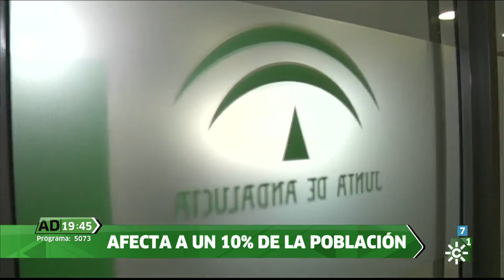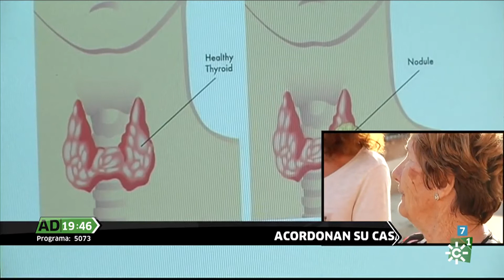La radiofrecuencia en tiroides Andalucía Directo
La radiofrecuencia aplicada a los nódulos tiroideos benignos es una técnica mínimamente invasiva que permite la rápida recuperación de la paciente. En el mismo día puede volver a casa y el nódulo va disminuyendo hasta desaparecer. El Dr. Fermín Garrido es uno de los pioneros en el desarrollo de esta técnica que actualmente es la mejor alternativa a la cirugía. La radiofrecuencia en tiroides se lleva a cabo en la mayoría de hospitales de España y ha supuesto una revolución para todas las personas que padecen esta sintomatología.